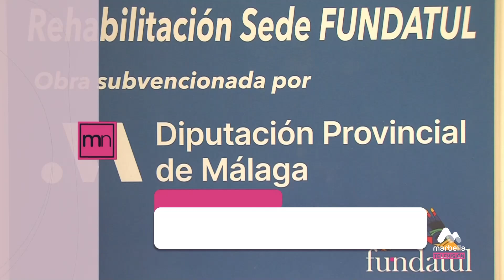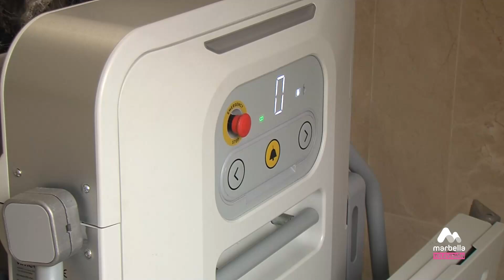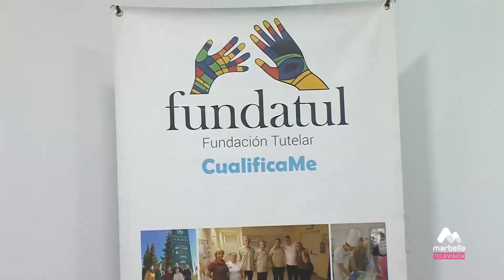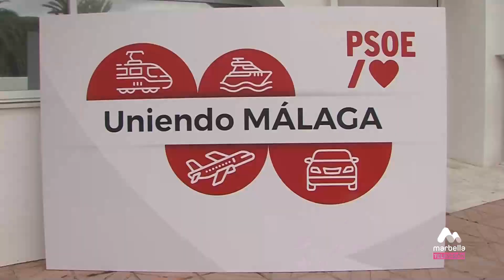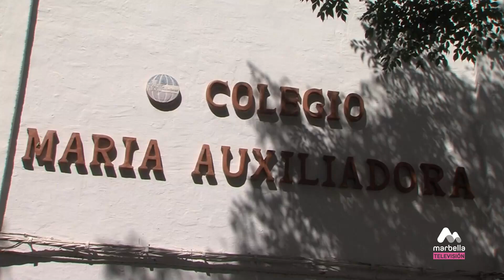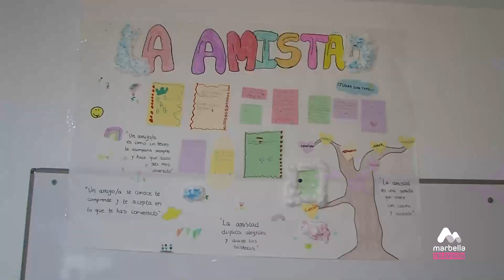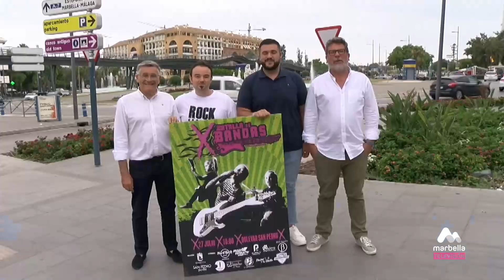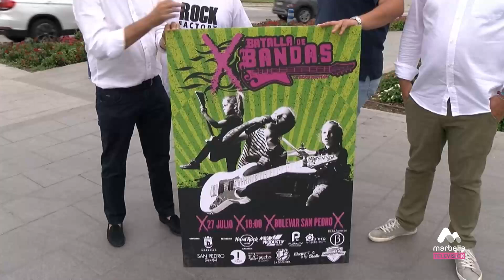MARBELLA NOTICIAS JUEVES 18 JULIO